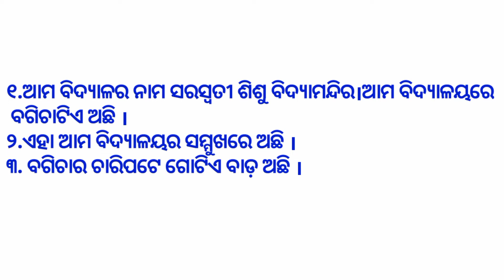10 Lines Our School Garden in Odia||Odia Essay Our School Garden||Odia Rachana Ama Bidyalaya Bagicha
In this video I'm explaining 10 Lines Our School Garden in Odia||Odia Essay Our School Garden||Odia Rachana Ama Bidyalaya Bagicha